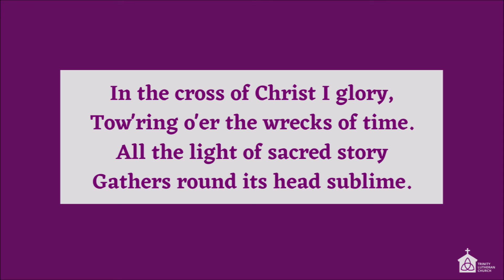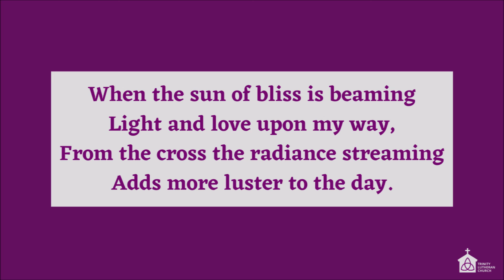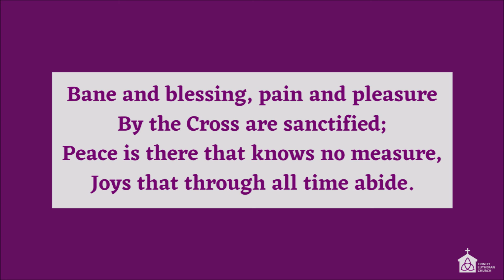March 23, 2022 | Lenten Service Message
No longer cursed, we are blessed.